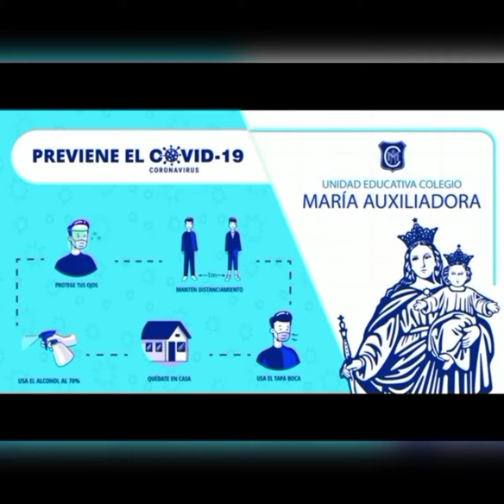Papel maché 2 do B